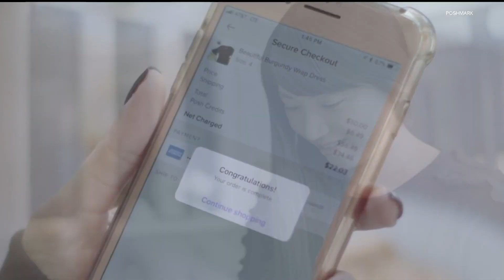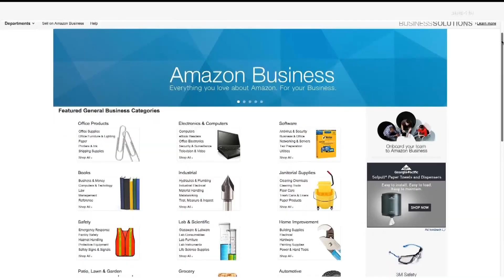Some of the most popular side hustles in 2022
Eva Anderson digs into a couple of the side gigs people are hopping on to make some extra dough during a period in the U.S. where inflation is hitting record highs.